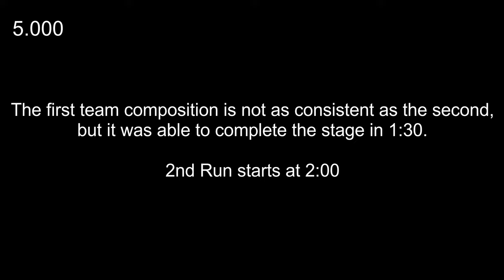No Awakened Auto Team for Chloe's Gear Material Search 1-3 | Counter:Side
I think the main focus here is to remove the dmg immunity buff of Chronos. I seem to notice that Chronos won't gain the dmg immunity buff if the mech snipers are not present. Maybe I'm wrong though. The mech snipers gain a defensive buff as well so using Yen Xing is ideal since she can attack the backline. Gauen's and Chifuyu's Ult will deal damage to destroy them.

I think the most efficient way of destroying the mech snipers is to prevent Chronos from pushing towards the ship so it'll be closer to the mech snipers so you can deal dmg to them easier.

Sorry that I wasn't able to notice what will trigger the sniper mechs to spawn. It might be the time, an hp threshold, a respawn time after getting destroyed, or something else.

0:00 | Intro
0:05 | 1:30 Run
2:00 | Consistent Run
3:39 | Gear